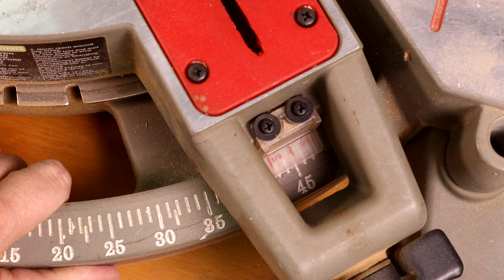5 Woodworking Cuts You Need to Know How to Make | WOODWORKING BASICS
Get my curated list of affordable woodworking tools. Never overspend on tools again

Sometimes the terminology gets confusing, so in this BASICS episode, I'll break down the 5 basic types of woodworking cuts and how to make them.

MAILING ADDRESS:

WWMM
Category
Howto & Style

"Princess Meow-Meow's Theme" by Per Almered